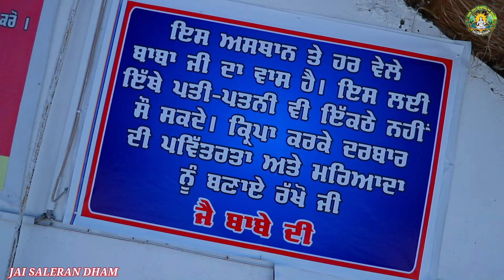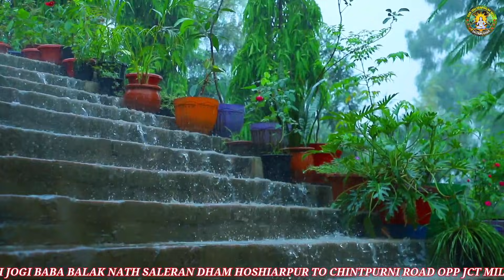मानस जन्म किस कर्मो से मिलता है || SALERAN DHAM || BABA BALAK NATH TRUE HISTORY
SIDH JOGI BABA BALAK NATH SALERAN DHAM HOSHIARPUR TO CHINTPURNI ROAD OPPOSITE JCT MILL CHOHAL, HOSHIARPUR, PUNJAB.

ਬਾਬਾ ਬਾਲਕ ਨਾਥ ਇਤਿਹਾਸ
ਬਾਬਾ ਬਾਲਕ ਨਾਥ ਸਤਿਸੰਗ
ਬਾਬਾ ਬਾਲਕ ਨਾਥ ਕਥਾ ਕਹਾਣੀਆਂ
ਬਾਬਾ ਬਾਲਕ ਨਾਥ ਲੰਗਰ ਭਵਨ ਚੱਕ ਸਾਧੂ

ਸਿੱਧ ਜੋਗੀ ਬਾਬਾ ਬਾਲਕ ਨਾਥ ਸਲੇਰਨ ਧਾਮ ਹੁਸ਼ਿਆਰਪੁਰ ਤੋਂ ਮਾਤਾ ਚਿੰਤਪੁਰਨੀ ਰੋਡ ਜੇਸੀਟੀ ਮਿੱਲ ਚੂਹਾਲ ਦੇ ਨੇੜੇ, ਹੁਸ਼ਿਆਰਪੁਰ, ਪੰਜਾਬ  ਫੋਨ : 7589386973: 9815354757

©️ 2021“ਬਾਬਾ ਬਾਲਕ ਨਾਥ ਸਲੇਰਨ ਧਾਮ” ਸਾਰੇ ਹੱਕ ਰਾਖਵੇਂ ਹਨ